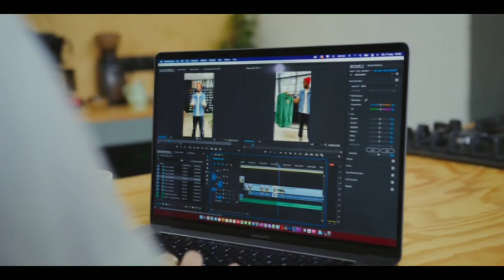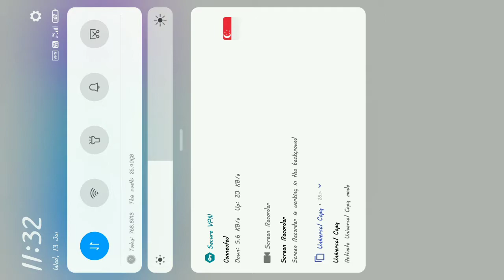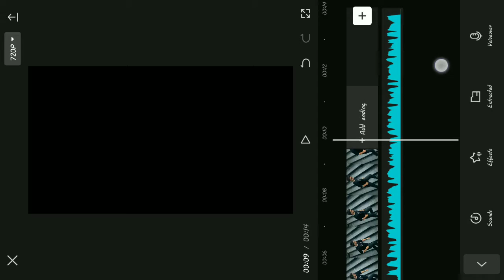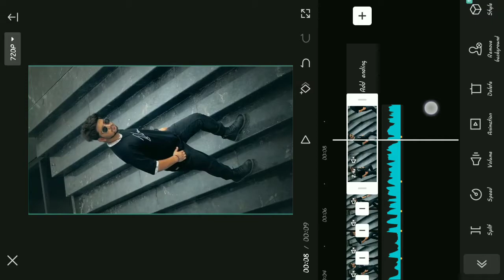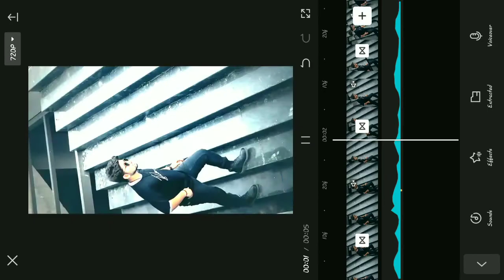Instagram Flash Effect Video Editing | Blur Effect Video Editing App | Capcut Video Editing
( Amar Editz.)

🔺️ TOPIC COVER IN THIS VIDEO :

Tik tok trending video editing
Tik tok trend
Amar Editz